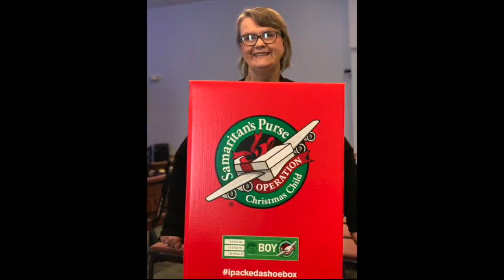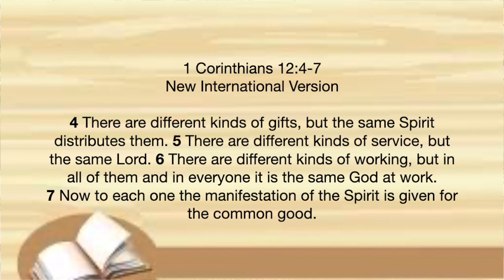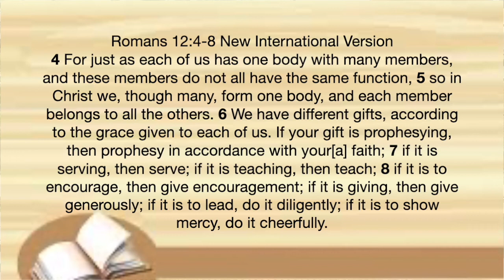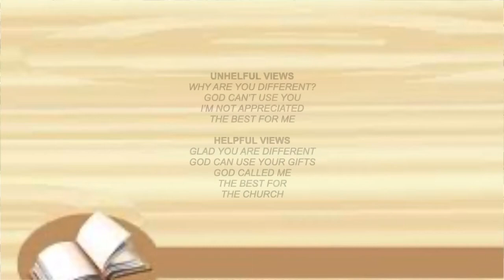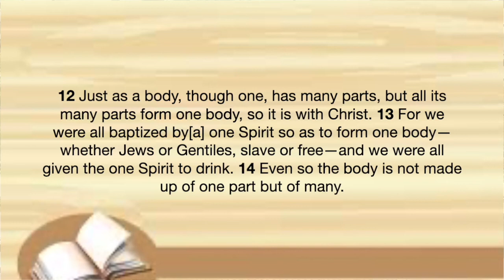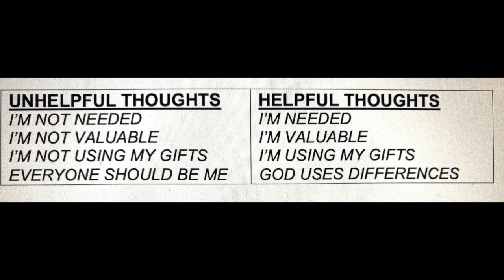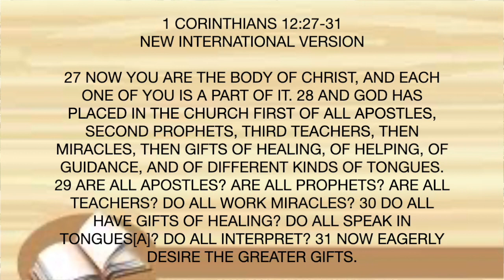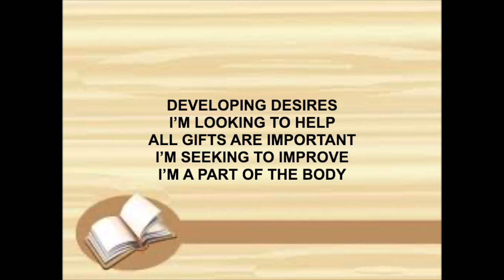Better Relationships Series - Week 4 - Valuing Differences - 30 January 2022